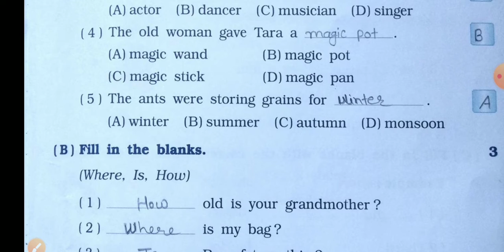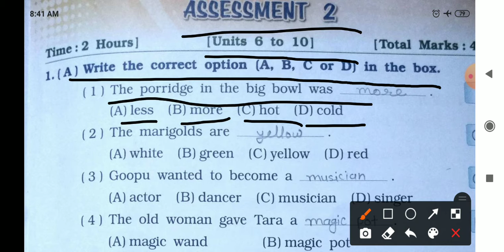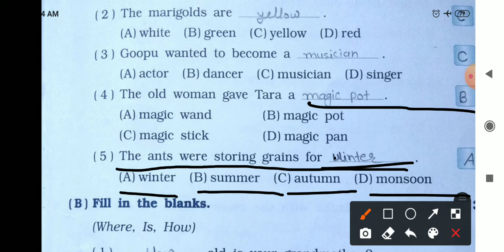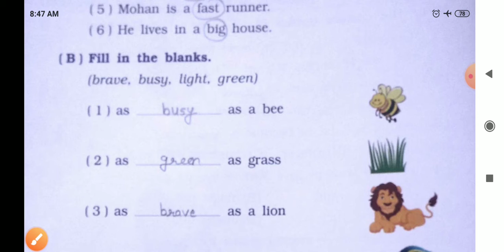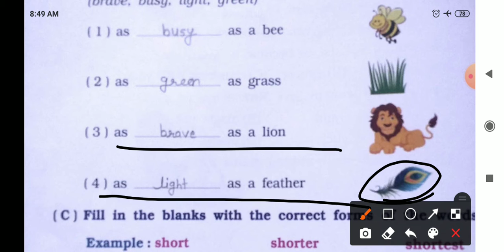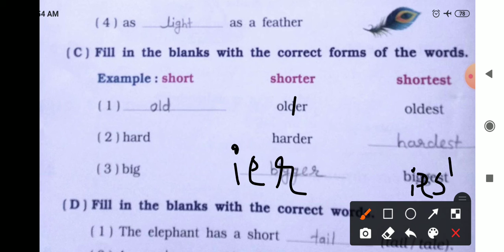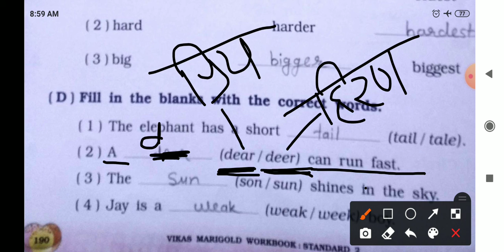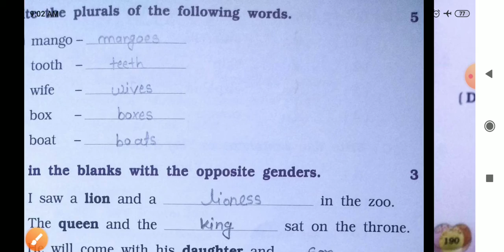2nd ll English ll Assessment 2